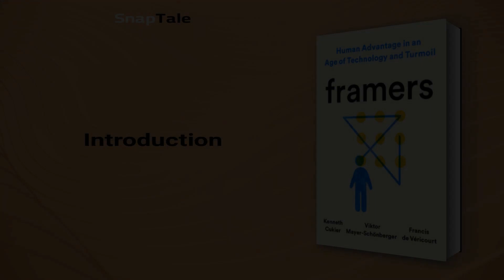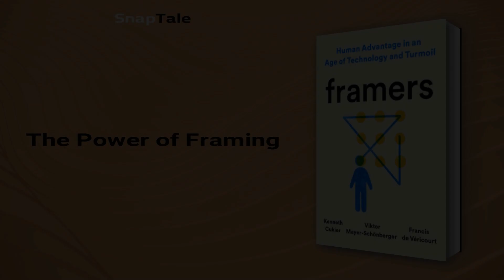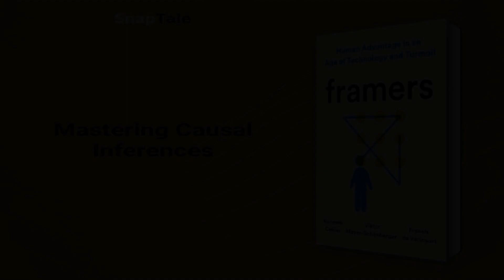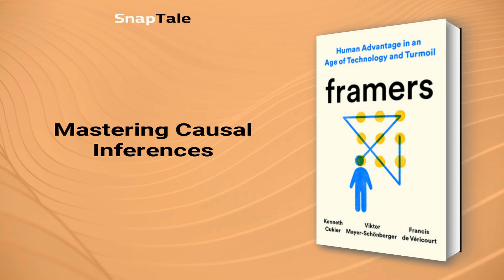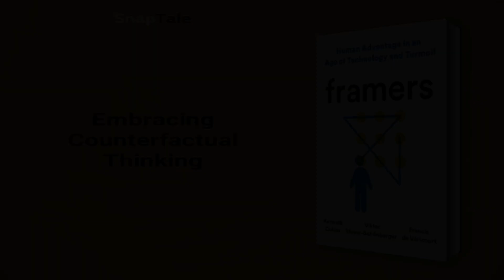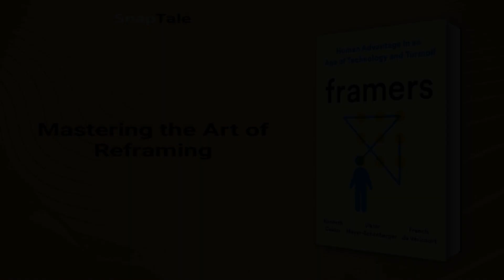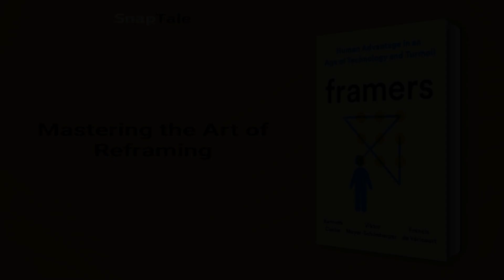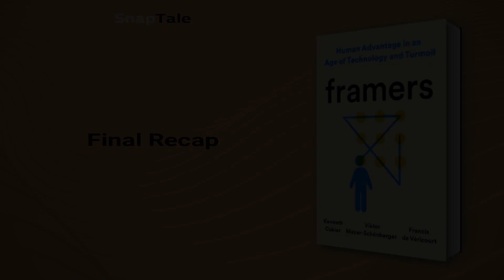Framers by Kenneth Cukier: 19 Minute Summary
*BOOK SUMMARY*

TITLE - Framers: Human Advantage in an Age of Technology and Turmoil

AUTHOR - Kenneth Cukier

DESCRIPTION:
📖 Discover the power of framing in "Framers," as acclaimed authors Cukier, Mayer-Schönberger, and de Véricourt reveal this vital human ability. Explore how mental models can navigate our complex world, from AI to pandemics, and thrive in the age of algorithms. Master framing for a brighter future.

TIMESTAMPS:
⌚ 00:00 Introduction
⌚ 01:07 Power of Human Framing
⌚ 04:12 The Power of Framing
⌚ 06:39 Mastering Causal Inferences
⌚ 09:00 Embracing Counterfactual Thinking
⌚ 11:22 Embracing Constraints for Creativity
⌚ 13:37 Mastering the Art of Reframing
⌚ 16:05 Embracing Frame Pluralism
⌚ 18:20 Final Recap